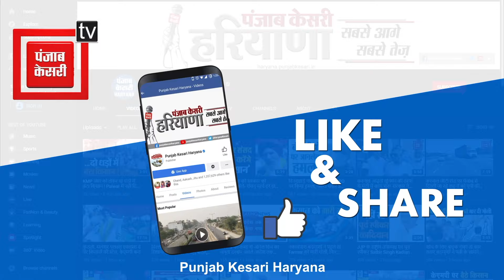Nuh में शांतिपूर्ण माहौल में हुई Braj Mandal Yatra, प्रशासन के बंदोबस्त से मंगलमय हुआ समापन